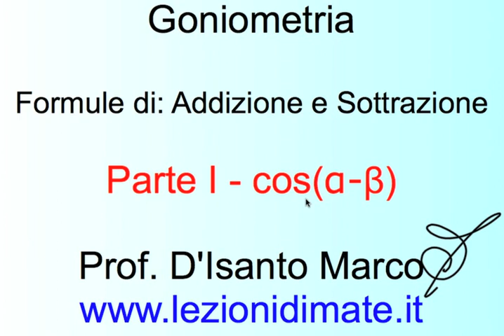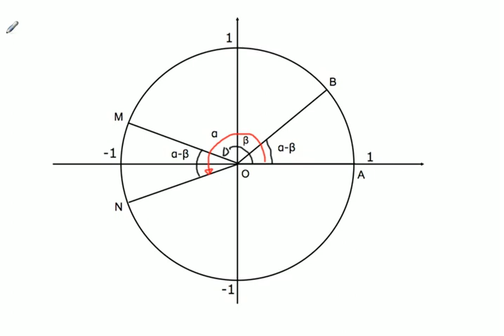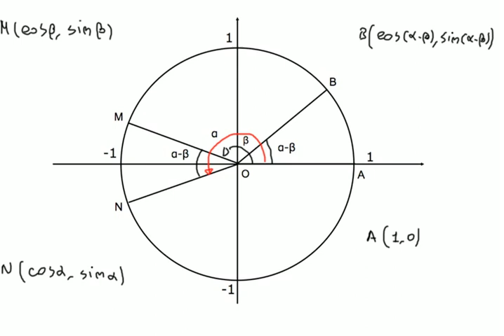Formule di addizione e sottrazione - Parte I: formula di sottrazione del coseno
Lezione di Goniometria: Formule di Addizione e Sottrazione - Parte I.
In questa lezione dimostriamo la formula di sottrazione del coseno:

cos(a-b) = cos(a)*cos(b)+sin(a)*sin(b)